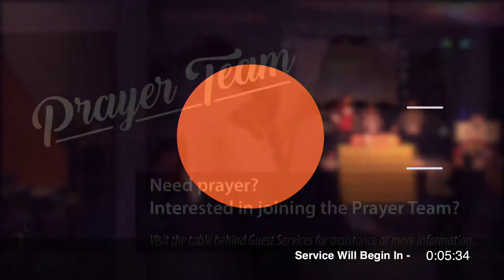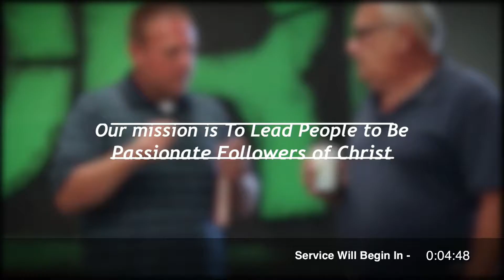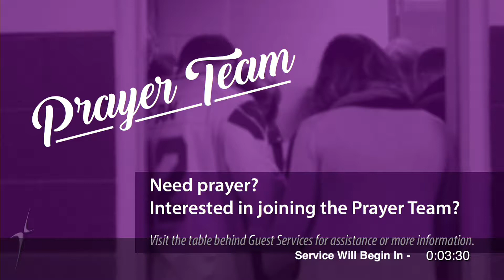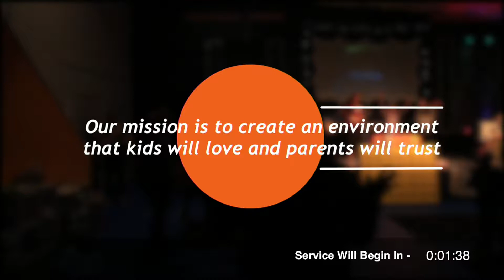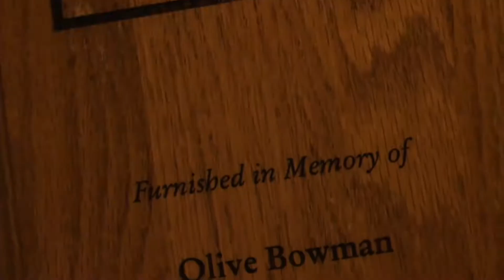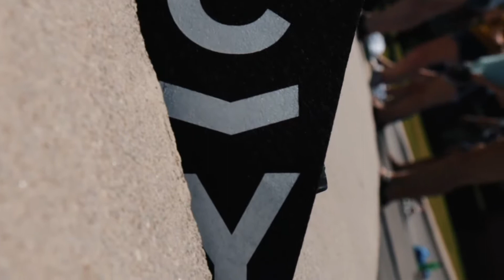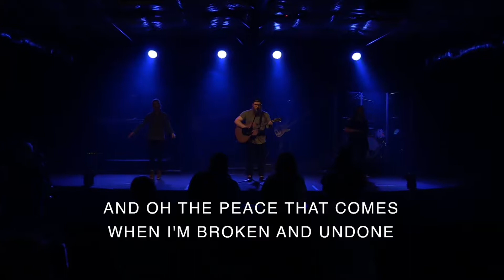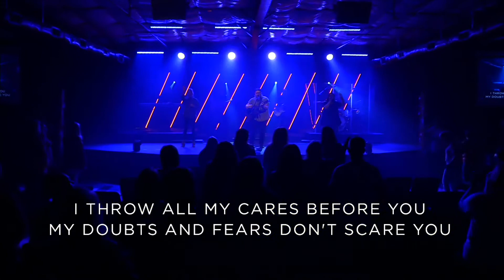Out Of The Boat - Part 6 (Full Service)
Part 6 - Out Of The Boat